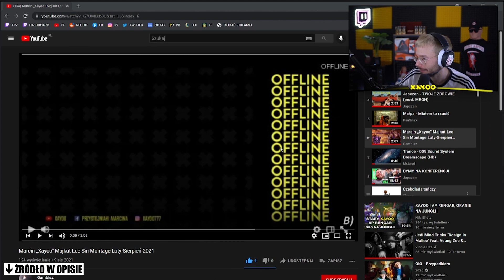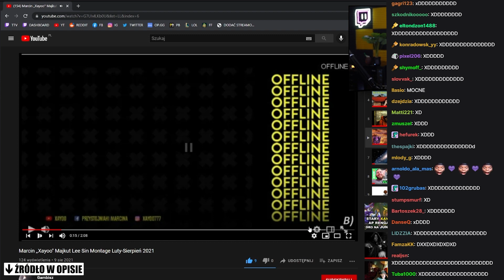WIELKI POWRÓT XAYOO - SKRÓT Z LIVE | REKORD WIDZÓW! 💥 | PROLOG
⇒ Wielki powrót Xayoo, rekord widzów 200k, plany xayoo industries, harmonogram streamów, bartosz (xntentacion), popo i żelazko, sztuczka dla widzów💥

► Halo Dymy to KANAŁ SHOTERSKI (ciekawe momenty, kompilacje)
📢 Film został stworzony w celach humorystycznych i nie ma na celu obrażać żadnej osoby czy grupy. Oglądasz na własną odpowiedzialność. Proszę o zachowanie kultury w komentarzach ⛔